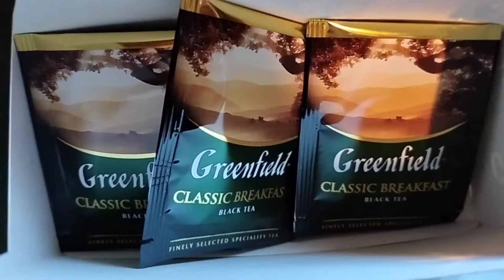Чай черный "Greenfield" под микроскопом.